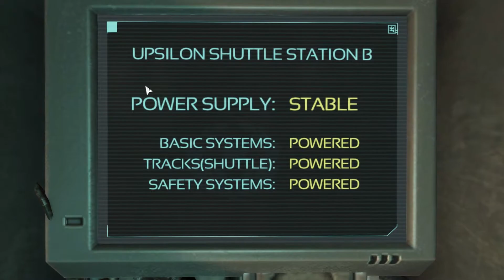Monorail! Monorail! || Soma (Ep 5)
♫ I hear those things are awfully loud ♫
♫ It glides softly as a cloud! ♫
♫ Is there a chance the track could bend? ♫
♫ Not in your life, my Hindu Friend! ♫